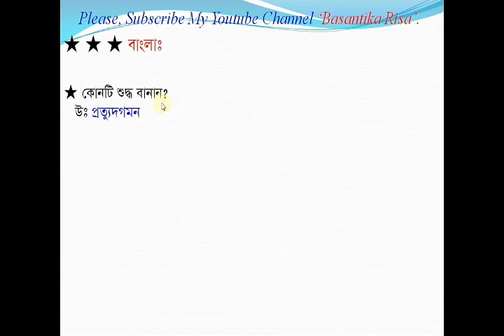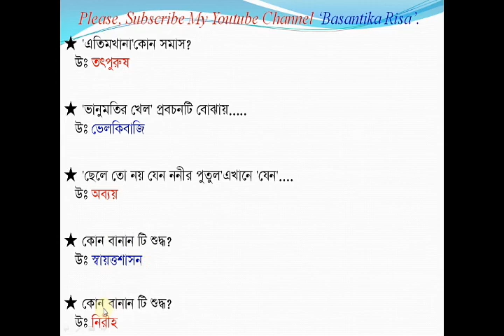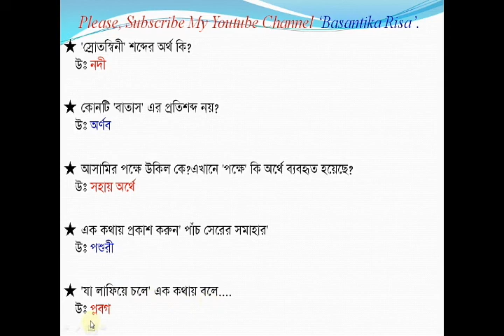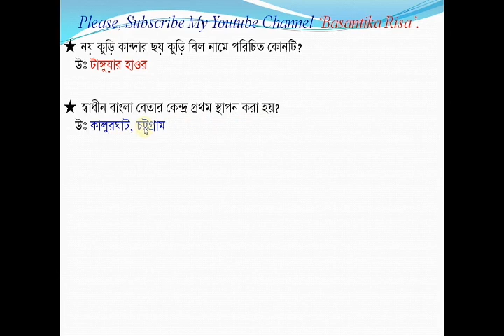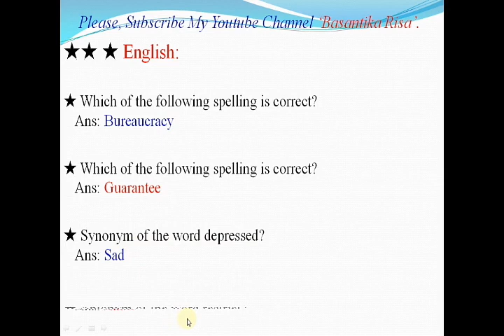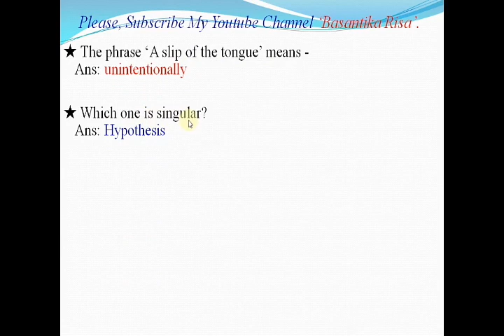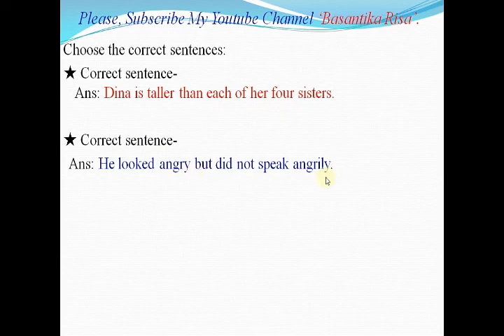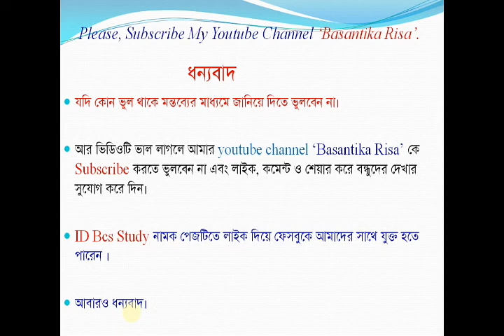স্বাস্থ্য মন্ত্রণালয়ের অফিস সহকরী কাম কম্পিউটার অপারেটর পদের প্রশ্ন সমাধান-২০১৯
স্বাস্থ্য মন্ত্রণালয়ের অফিস সহকরী কাম কম্পিউটার অপারেটর পদের প্রশ্ন সমাধান
পরীক্ষাঃ ১১ জানুয়ারি, ২০১৯

স্বাস্থ্য ও পরিবার কল্যাণ মন্ত্রণালয়ের অফিস সহকরী কাম কম্পিউটার অপারেটর পদের ম্পযাথ প্রশ্ন সমাধান। পর্বঃ ০৪

স্বাস্থ্য ও পরিবার কল্যাণ মন্ত্রণালয়ের অফিস সহকরী কাম কম্পিউটার অপারেটর পদের ম্পযাথ প্রশ্ন সমাধান। পর্বঃ ০৩

স্বাস্থ্য ও পরিবার কল্যাণ মন্ত্রণালয়ের অফিস সহকরী কাম কম্পিউটার অপারেটর পদের ম্পযাথ প্রশ্ন সমাধান। পর্বঃ ০২,